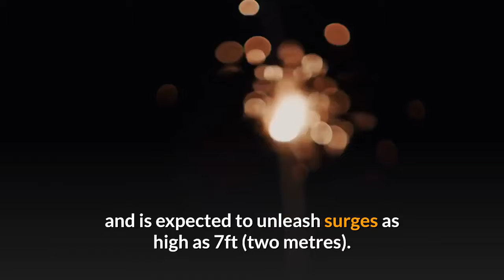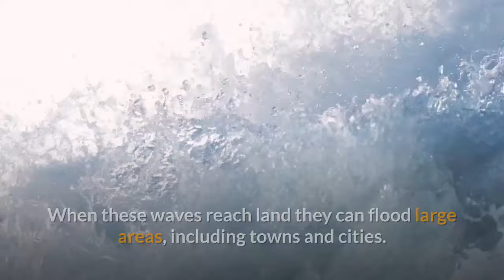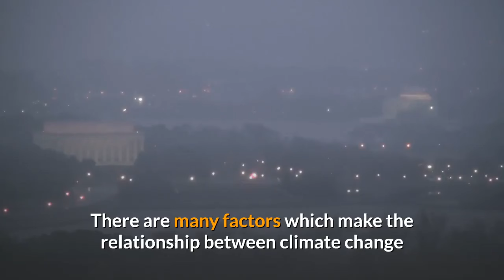Cyclone Bulbul: Bangladesh and India evacuate two million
Cyclone Bulbul: India and Bangladesh evacuate thousands from storm.

Officials urge people to evacuate their homes in preparation for Cyclone Bulbul.

Thousands have been urged to move to storm shelters before the storm makes landfall.

Authorities in India and Bangladesh have ordered the evacuation of nearly half a million people as Cyclone Bulbul makes its way over the Bay of Bengal.

The storm has begun making landfall near Sagar Island in Indian West Bengal, and is expected to unleash surges as high as 7ft (two metres).

Two people have already been killed by the cyclone, local media report.

[News script taken from BBC]

[All clips may not match the story.]

[Watch to learn English the way you've learnt your mother-tongue as this video is specially made.]

Along with evacuations, there have also been a number of sea ports and airports closed in the region.

Forecasters expect the storm to move north, weakening gradually.

It is set to reach wind speeds of up to 120km/h (75mph), with gusts of 150km/h, and create tidal surges in the sea and rivers when it hits the coastal regions, says the Bangladesh Meteorological Department.

Along its predicted path is the Sundarbans, the world's largest mangrove forest and home to the endangered Bengal tigers.

More than 60,000 people were moved away from the north-eastern coast of India, while the Bangladeshi government said it had evacuated 400,000.

But the closure of transport hubs has left thousands of other people stranded on islands off the coast, including St Martin's Island in Bangladesh.

Indian authorities said military ships and planes have been put on standby to assist with emergencies.

Bangladesh's low-lying coast is often hit by deadly cyclones, but the country has successfully reduced the number of casualties in recent years.

Early cyclone warning systems have improved, giving authorities more time to evacuate people. More Cyclone shelters have also been constructed to protect local residents.

The World Meteorological Organization, a UN body, maintains a list to name tropical cyclones around the world.

The names of the deadliest ones like Typhoon Haiyan or Hurricane Katrina are retired and replaced.

Countries in the regions of hurricanes, typhoons and cyclones send suggestions for the list to the global met authority.

"Eight countries in our region, which covers the Bay of Bengal and the Arabian Sea, sent the list to the WMO during the early 2000s," a senior scientist with the Indian Meteorological Department told the BBC.

"Nearly 50% of those names for cyclones have been exhausted.

"The agreement between the countries in our region then was to make sure that the names do not hurt religious sentiment in our countries."

The science: How storms form
Air rises quickly when it is heated by warm sea water.

As the air cools down again it is pushed aside by more warm air rising below it.

This cycle causes strong winds. Over the sea, a tropical storm can whip up huge waves.

When these waves reach land they can flood large areas, including towns and cities.

Over land the strong winds can cause a lot of damage - they can flatten homes, knock over trees and even tip over cars.

Mangkhut is forecast to strike northern part of Philippines on 14 September.

Scientists say the temperature of ocean water is going up and that can lead to hurricanes increasing in intensity in the future.

They add that a hotter atmosphere can also hold more water, so this should allow hurricanes to dump more water on affected areas.

There are many factors which make the relationship between climate change and hurricanes a complex one.